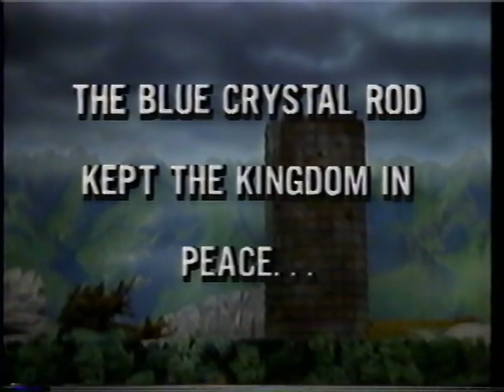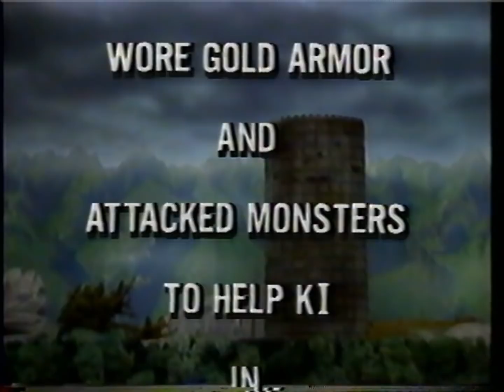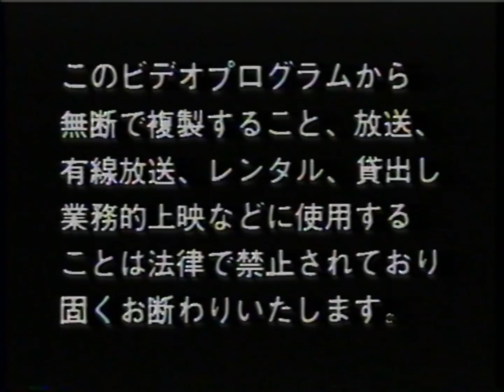Legend of Namco - Namco no Densetsu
A NAMCO promotional tape from 1986.